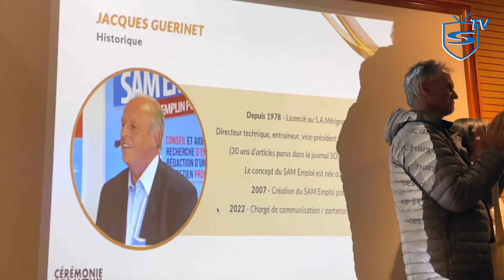CÉRÉMONIE DES VŒUX 2023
Retour en vidéo sur notre cérémonie des vœux.